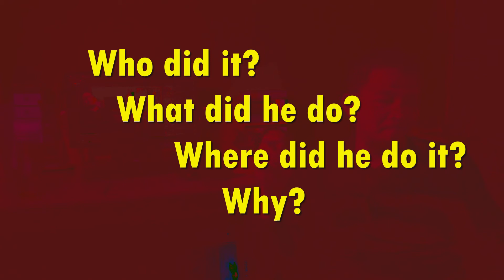Cepat Belajar Bahasa Inggris (untuk Pemula Bagian 5)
Seni belajar bahasa Inggris merupakan cara berlatih bahasa Inggris dengan cara menyenangkan. Dan video ini adalah bagian ke 4 dari video sebelumnya. Penggunaan who, what, when, where, why dengan intonasi menjadi penekanan dalam belajar bahasa Inggris untuk pemula.

Terus berlatih dengan cara dengarkan dan ikuti lalu hafalkan akan mempercepat penguasaan bahasa Inggris. Selamat belajar.